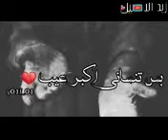كليب حزين ماريد افراك..